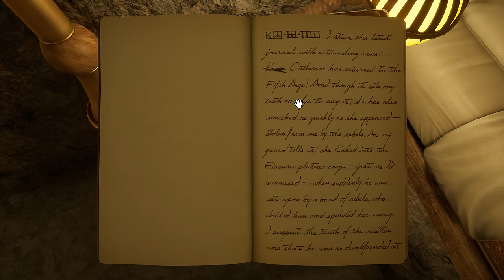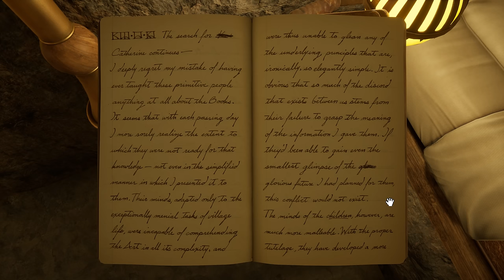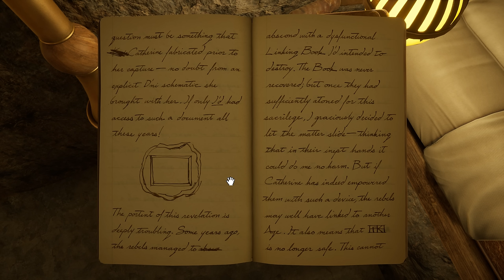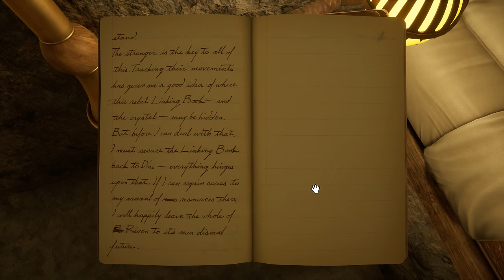Let's Play Riven (2024) - part 16 - Endings and beginnings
With Gehn out of the way, it's time to rescue Catherine and finish our mission.